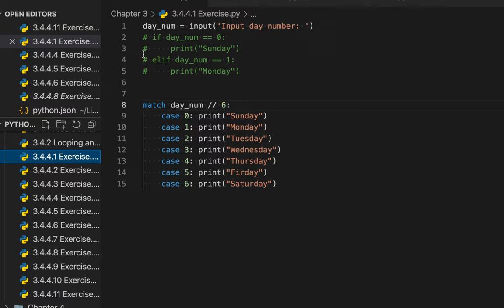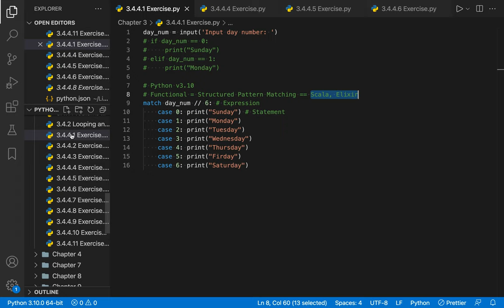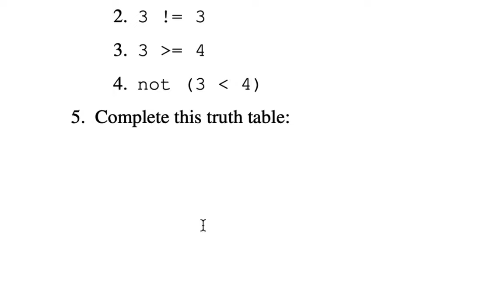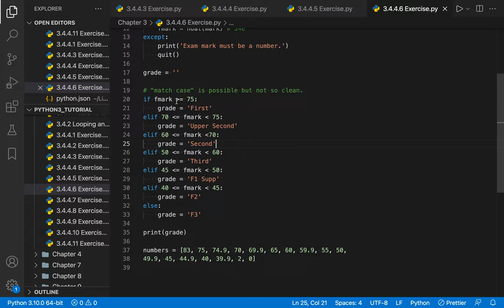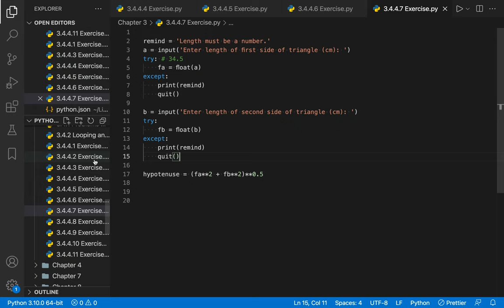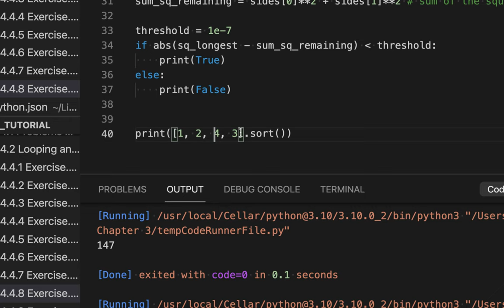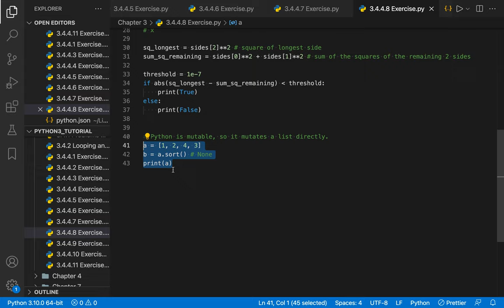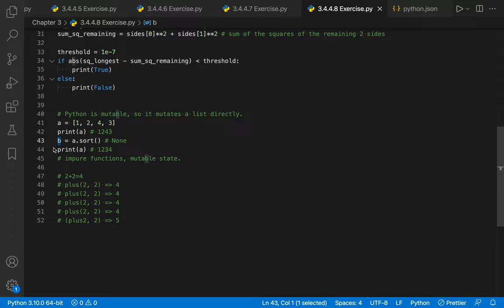[Python] 027 - 3.4.4 Exercise | Part 1